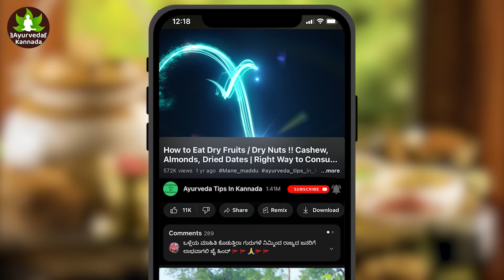ಭುಜದಿಂದ ಪುಷ್ಠದ ವರೆಗೆ ಕೂದಲಿನ ಉದ್ದ | Hair Care Tips in Kannada | Kudalu Uduruvike | Hair Oil Kannada